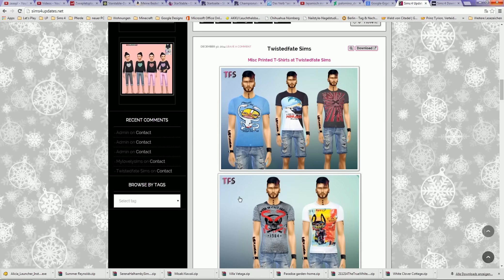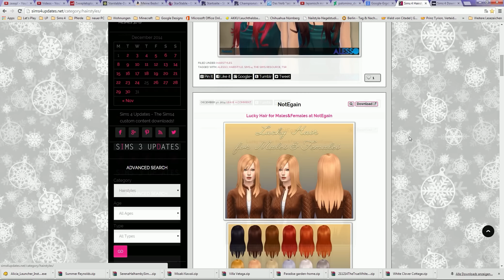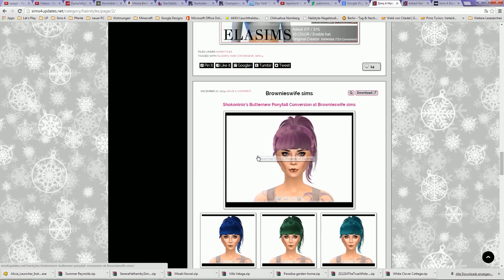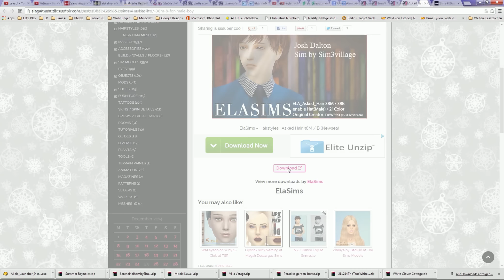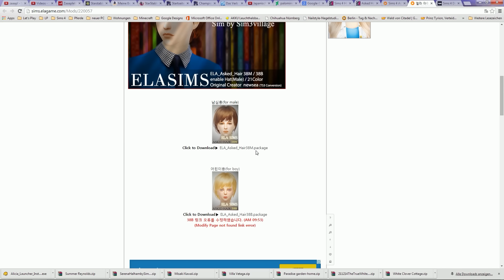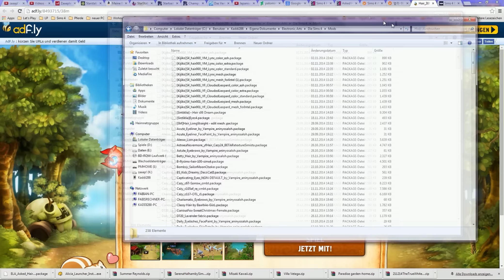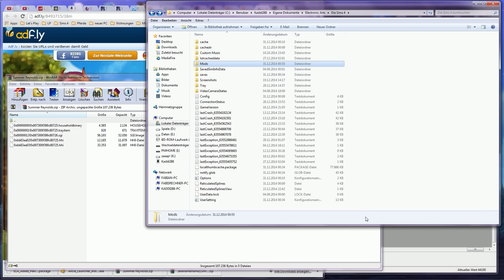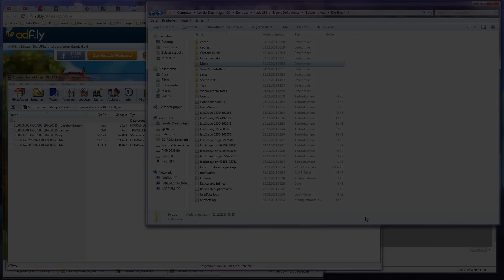Sims 4 - Tutorial: Wohin mit den Downloads? inkl. Downloadseiten [GERMAN/DEUTSCH]